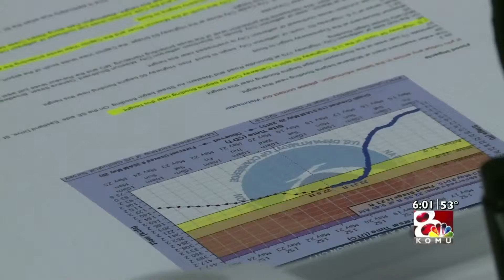5/20 Live Package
Was live from the banks of the Missouri River reporting on high waters and flood preparedness.